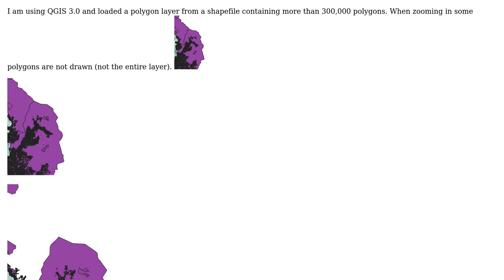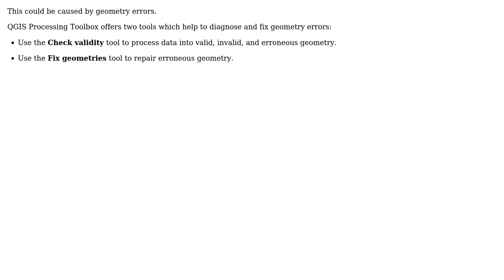GIS: Disappearing polygons when zooming in QGIS 3.0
With thanks & praise to God, and with thanks to the many people who have made this project possible! | Content (except music & images) licensed under CC BY-SA | Music | Images & others | With thanks to user MyGIS user mbela user J.R and the Stack Exchange Network Trademarks are property of their respective owners. You are responsible for your own actions.